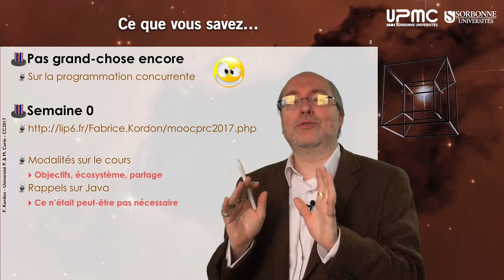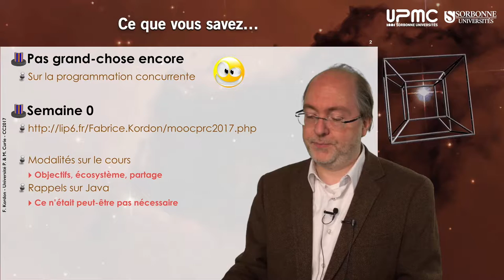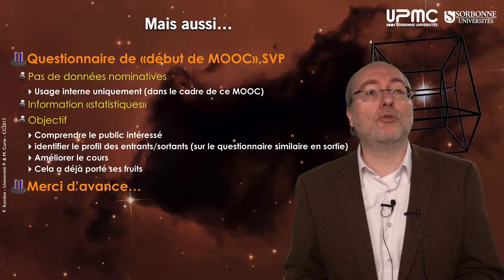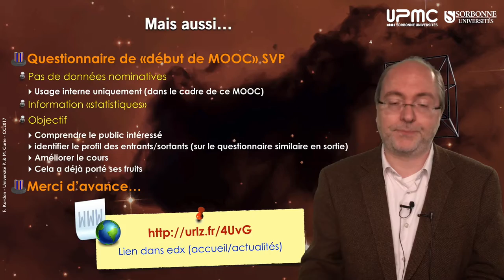n04 — Prolégomènes (semaine 1)